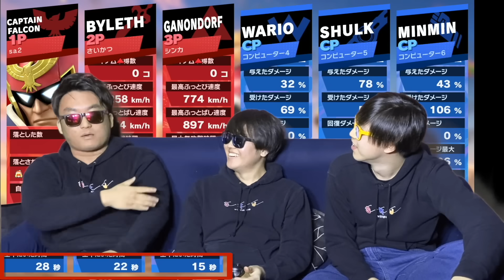全員人狼or全員村人の可能性があるスマブラがカオスすぎたwww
羽生結弦のエキシビジョンで泣きそうになりました。今までなんとなく見ていたフィギュアスケートに本当に興味を持てるようになったのは羽生選手の舞うような演技でした。ありがとうございました。byシンカ

SKJが生放送で使ってる最強PCがカッコ良すぎるから見てみ？↓↓

3人とも大手企業の社会人になりましたが、脱サラして動画投稿を始めました。

〒107-6228
SKJ village宛